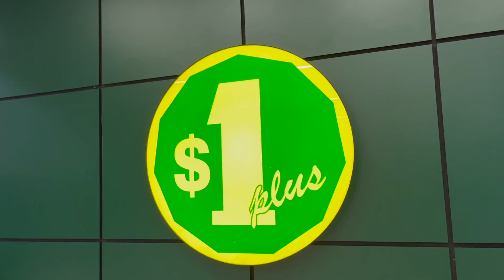🤩🤩🤩This time 💰Dollarama❤️ Christmas 🌲Decorations ✨✨✨----- 🎅🤶Let's see see 👀👀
🤩🤩🤩Ready for Christmas Decorations?💖💖💖

✨Let's check some for this Christmas~

Audio:
A_Christmas_Adventure_-_Dead_Load